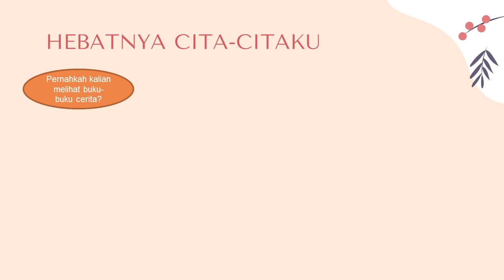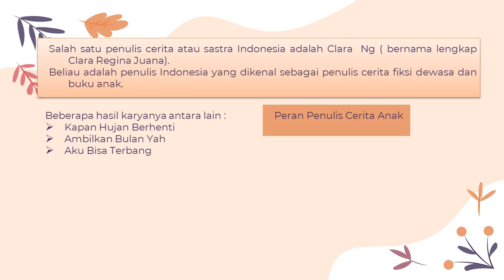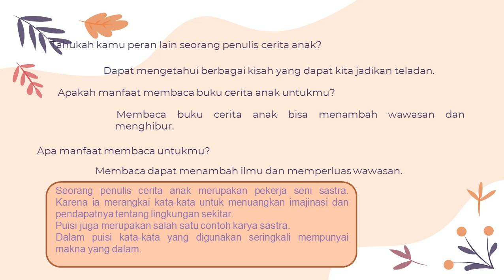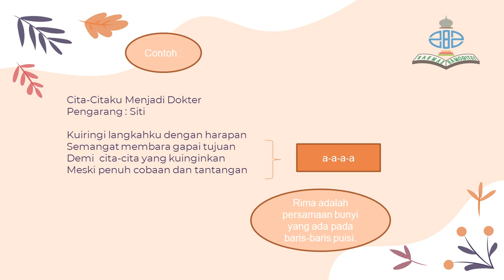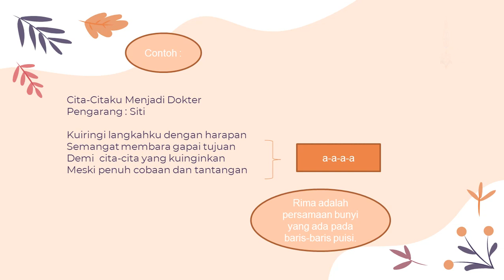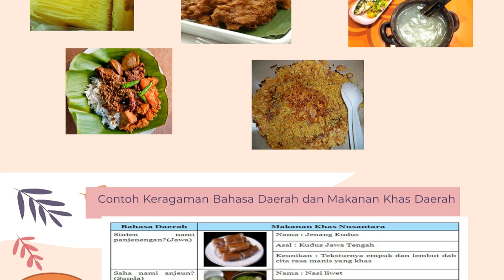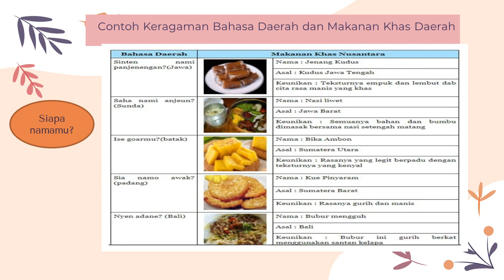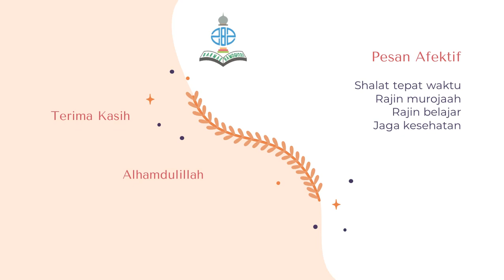KELAS 4 | TEMATIK TEMA 6 SUBTEMA 2 PEMBELAJARAN 5